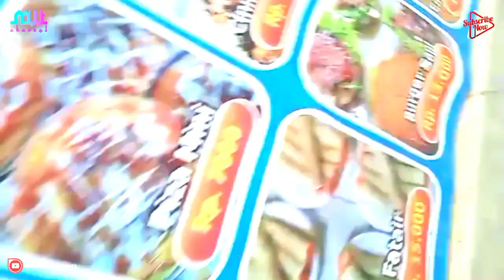DETIK DETIK SINGA DEPOK KECAPEAN‼️ || TAPI TERUS LANJUT ARAK-ARAKAN TEGALGUBUG CIREBON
jangan lupa comen di bawah ya shobat,

SEMOGA BERMANFAAT.

FOLLOW YA TEMEN TEMEN

TERIMAKSIH.